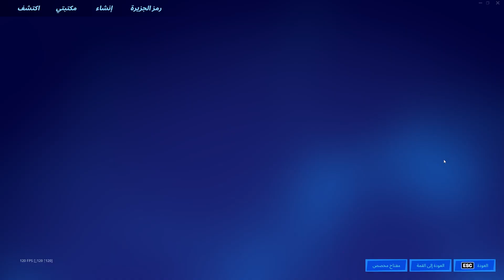قلتش اكس بي XP فورتنايت تلفيل لفل 100 NEW Glitch XP Fortnite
ماب الكود Map code

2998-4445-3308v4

لاتنسون اللأيگ ❤

لاتنسون الأشتراگ ❤

 تلفيل لفل 100 بسرعه فورت نايت قلتش لفل و اكس بي لانهائي ماعليها باند أسرع طريقة لتلفيل في السيزون 2 + اسرع طريقة تلفيل في السيزن اقوى قلتش اكس بي في فورتنايت حاليا 😨 | ماب تلفيل بدون باند و سولو 🔥 | يعطيك 1,000,000

GLITCH KING GLITCH XP FORTNITE GLITCH UNLIMITED FORTNITE
glitch king
glitch jing فورت نايت
glitch king fortnite
فورتنايت قلتش  XP اكس بي